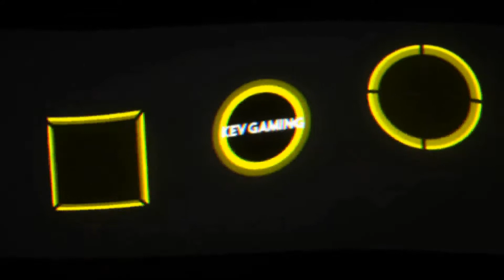Let's Play The Witcher 3 Wild Hunt #027 Hansi